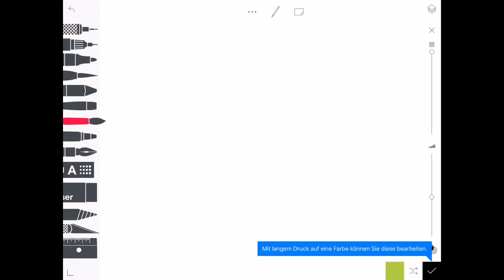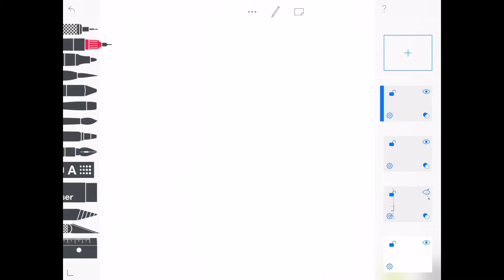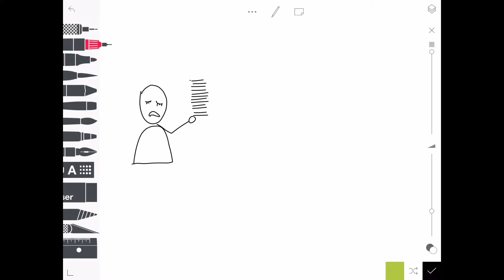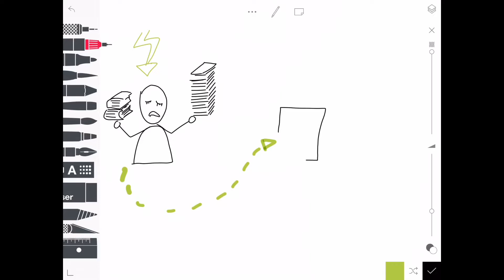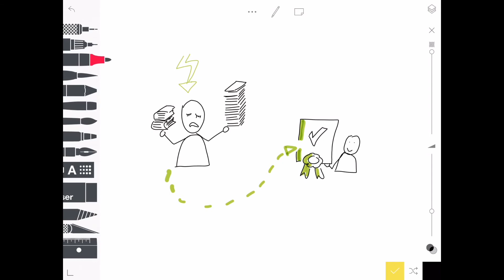Digitales Visualisieren mit der App Sketches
Digitales Sketchnoten mit der App Sketches. Du bekommst, während ich einen Sketch erstelle, einen Einblick über die Funktionen der App.